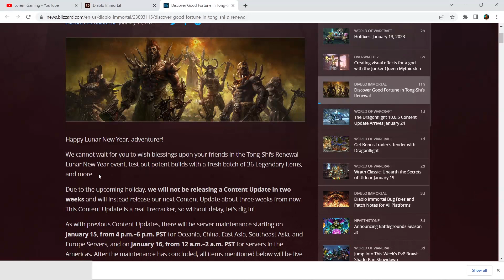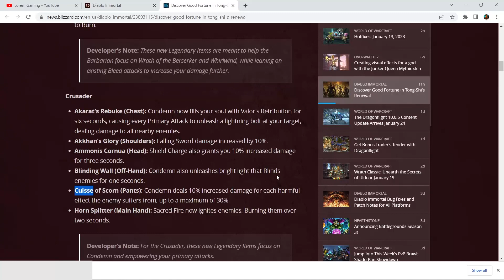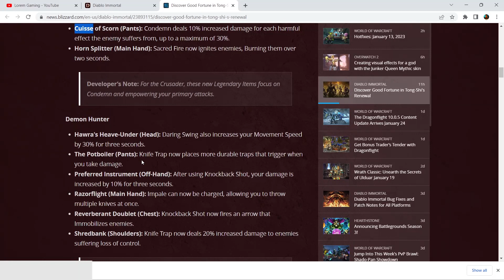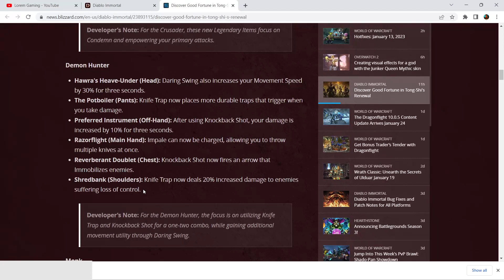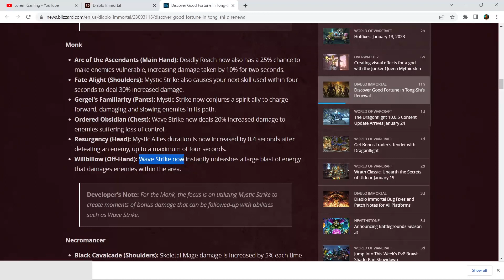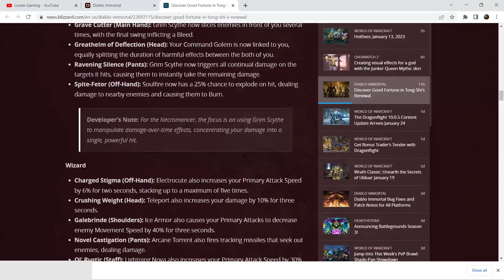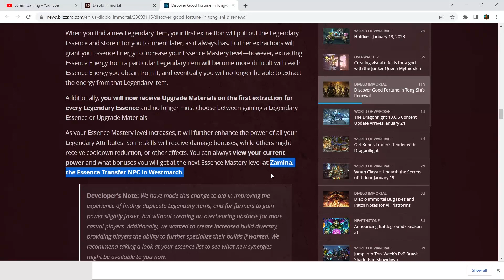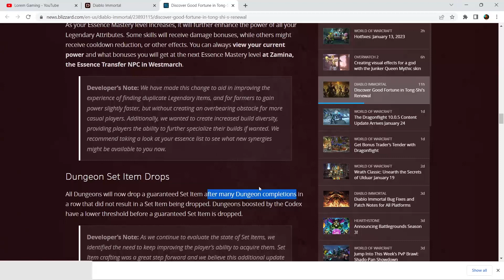Diablo Immortal - Plus 36 NEW LEGENDARY ITEMS!!!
Sorry guys for the OFF HAND thing for my equipment, I use The Hungerer Crossbow Pierce shot. and Strafe movespeed for the main hand.